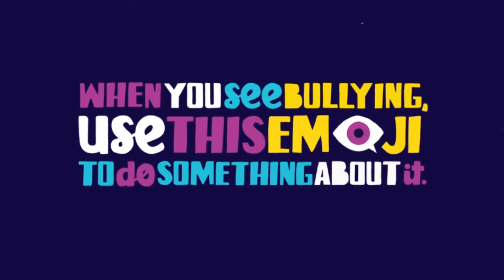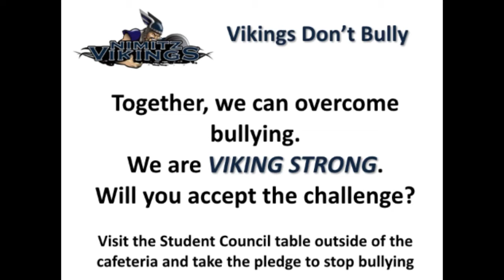Viking View 11 20 15 Friday